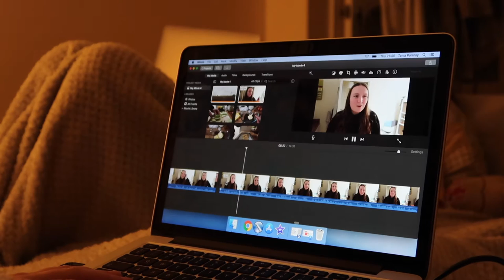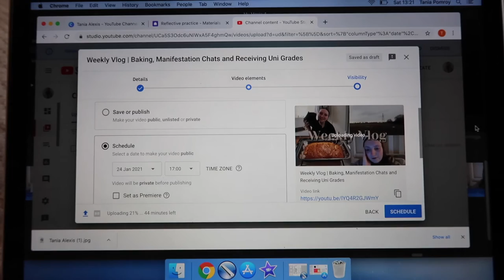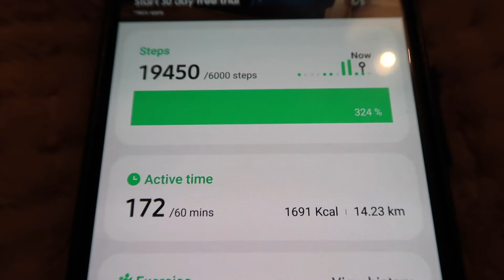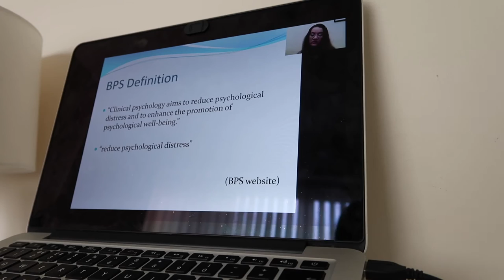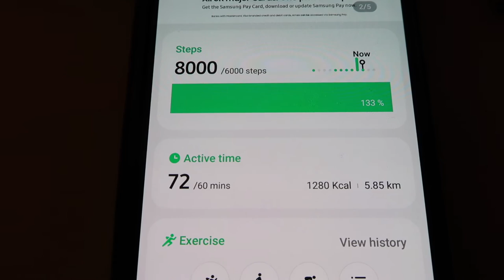Back to Uni Vlog | Lectures, Snowy Days and Room Transformations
You guessed it, it's another weekly vlog!! This was the week that I started back at uni so I thought I would introduce you all to this semester at the same time as I introduced myself. It also snowed this week and we decided to switch up the decorations in the living room so safe to say it was quite a productive and hectic week.

LEJOG9 CHALLENGE:
In 2021 I will be taking part in a virtual challenge in which I will walk 874 miles (1406 km) from Land's End to John O' Groats. During this time I will be attempting to raise money for Cystic Fibrosis Trust (alongside some of my family), a charity which is very close to my heart. It would mean the world if you could follow and support my journey through social media and click the link below to make a donation to our just giving page. Thank you!
Just Giving page: shorturl.at/aoH15